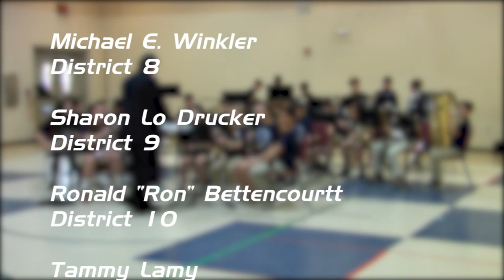Southwest St. Tammany Elementary Band Festival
Featuring: Lake Harbor Middle School, Lancaster Elementary School and Mandeville Middle School